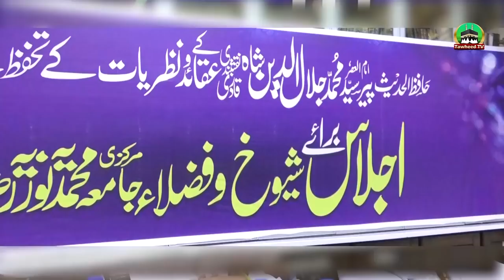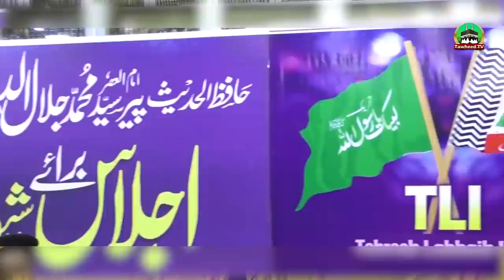Mufti Abdul Latif Mujadadi Jalali Shaikh Ul Hadith Jamia Naeemia | About | Dr Ashraf Asif Jalali